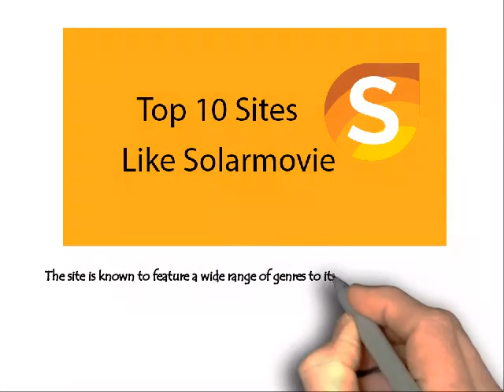solarmovie alternative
for more information on solarmovies